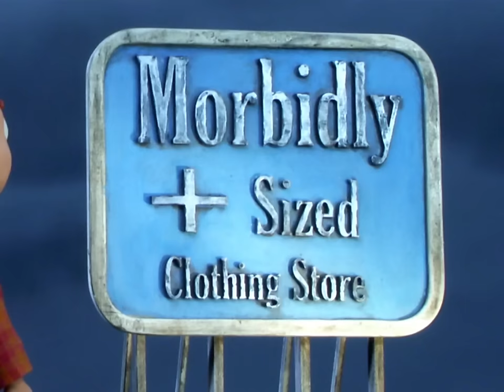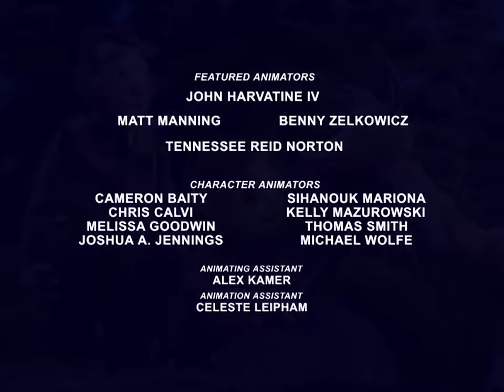Moral Orel - Grounded //S3: Episode 2 (HD)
Orel is grounded for holding a bloodletting.